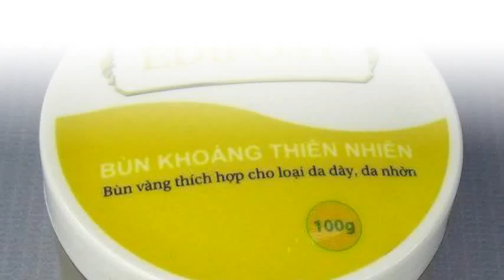Bùn khoáng thiên nhiên bùn vàng Edipost - 100g